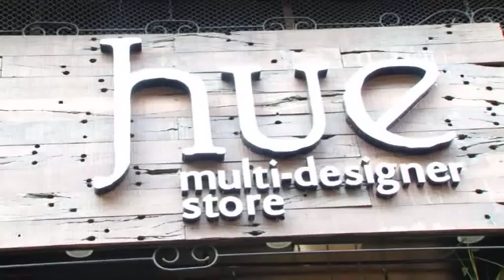LAUNCH OF SPRING SUMMER COLLECTION 2015 BY SHRUTI SANCHETI & MUGDHA GODSE